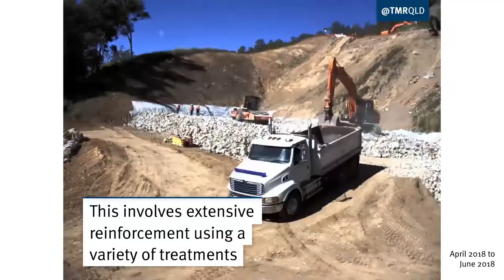Marlborough-Sarina Road key trench construction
Time lapse video that shows construction of the key trench at the base of the down slope at the main slip site (site 8) for the Sarina Range reconstruction project.